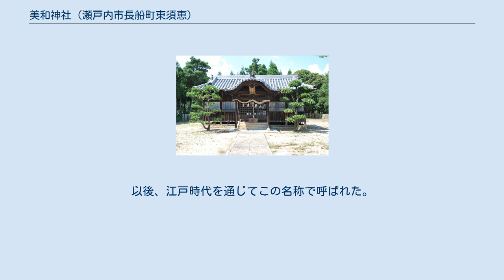美和神社 (瀬戸内市長船町東須恵)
美和神社（みわじんじゃ）は、岡山県瀬戸内市長船町東須恵にある神社。
祭神は大物主命。
式内小社。
長船町内にはもう一社同名の美和神社がある。
社格は郷社。
 広高山（166m）の山上に鎮座する。
広高山は古来、三和ノ峰と呼ばれており、奈良県の三輪山と同様に神体山として崇められてきた。
広高山の北麓には築山古墳・札崎古墳群、南麓にはサザラシ古墳群などの古墳が見られ、周辺は古来より人が住んでいた地域であった。
 広高山の名の由来には、神功皇后の愛馬「白鷹」に因んだ以下の伝説がある。
神功皇后が牛窓の蕪崎に船で逗留中、白鷹が誤って海に落ちた。
白鷹は泳いで北岸に渡り、そのまま山に駆け上がり息絶えた。
住民は白鷹を、この山に手厚く葬った。
そこで「白鷹山」と呼ばれるようになり、後世、訛って「広高山」となったという。
 山頂には磐座があり、奥津磐座と称される。
社殿が構えられると、ご神体は本殿に遷座した。
磐座の周囲には縦・横各辺11mの正方形に小石が敷き詰められている。
 社伝によれば、奈良県桜井市の大神神社から勧請されたと伝えられている。
勧請年代は不明である。
『延喜式神名帳』、『備前國式社考』によれば神階は従三位、応永（1394年 - 1427年）・明応（1492年 - 1501年）の神階記によれば正三位となっている。
 一方、口伝では同市邑久町尻海の広高神社より遷座したと伝えられている。
この名残から、秋季大祭では神職・祷主・従者数人が尻海に出向いて海水を浴びて潮垢離を行い、広高神社に酒・米を奉納する儀式が行われている。
 戦国時代の永禄年間（1558年 - 1570年）に、日蓮宗を信奉する金川城主の松田左近将監元堅・元賢父子は各寺社に改宗を迫り、拒絶すると弾圧した。
八幡神のみは法華勧請の神であるとしたため、当社は広高八幡宮と改称し破却を免れたと伝えられる。
以後、江戸時代を通じてこの名称で呼ばれた。
明治3年（1870年）に美和神社に復称した。
明治6年（1873年）郷社となる。
明治40年（1907年）1月27日、神饌幣帛料供進神社に指定される。
明治43年（1910年）1月11日、村社・青木神社（祭神：天照大神荒魂）を合祀した。
 ^ 『邑久郡誌　第二編』